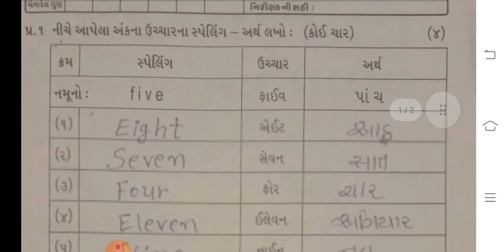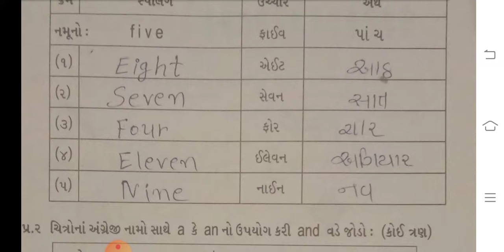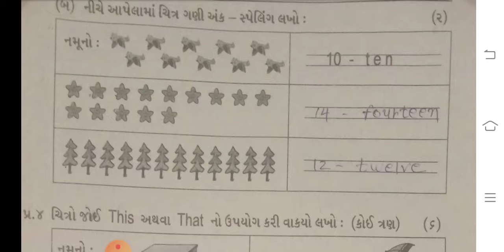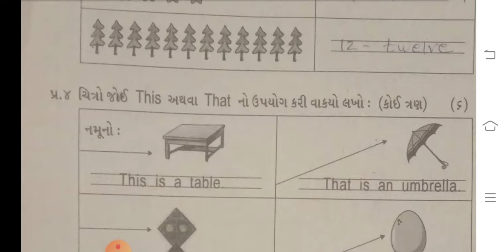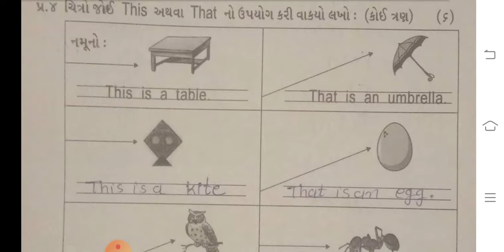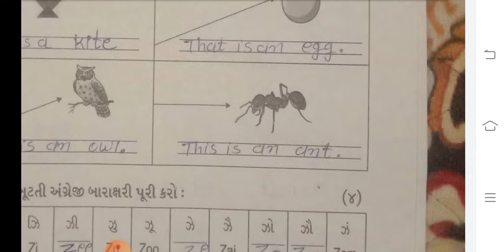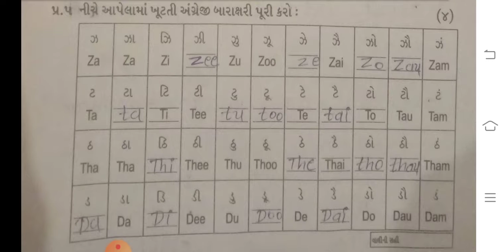std 2 sub English test paper 15 1